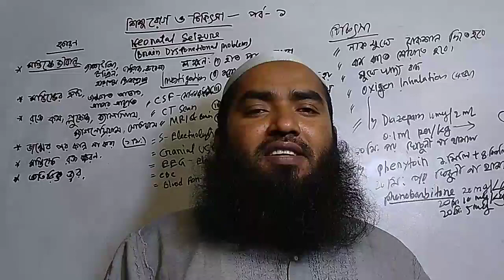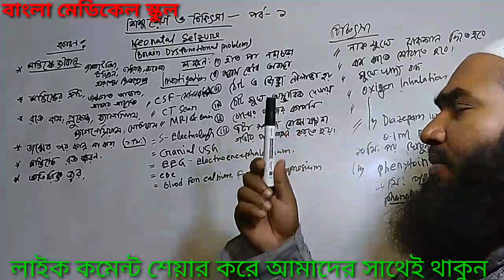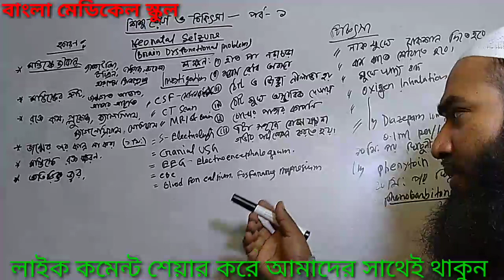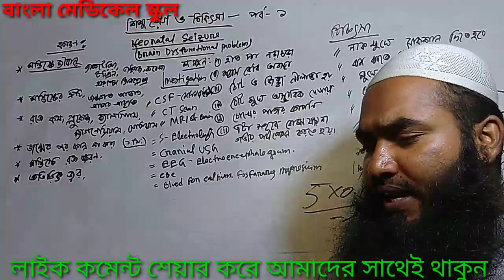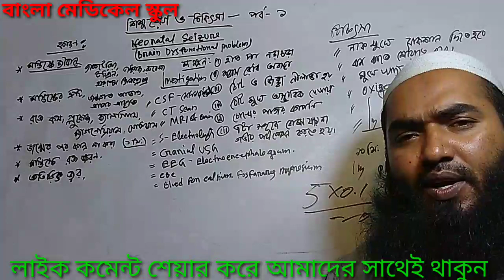শিশু রোগ ও চিকিৎসা। শিশুদের খিচুনি রোগ ও চিকিৎসা। neonatal seizures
শিশুরেগ ও চিকিৎসা